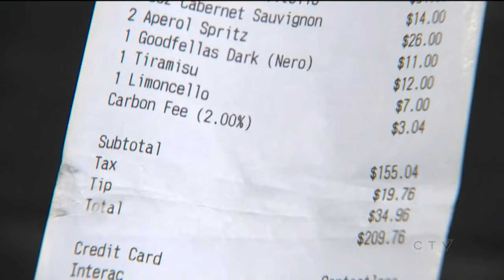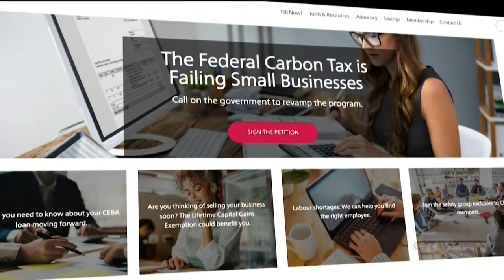Customer charged 2 per cent 'carbon fee' at Toronto pizzeria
A pizzeria in Toronto has caught the attention of some patrons with a two per cent 'carbon fee' on their bill. Adrian Ghobrial has more.